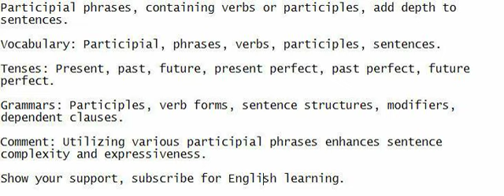Participial phrases, containing verbs or participles, add depth to sentences.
Concentrate on the task, practice speaking, and aim to comprehend the sentence for English improvement.

Vocabulary: Participial, phrases, verbs, participles, sentences.

Tenses: Present, past, future, present perfect, past perfect, future perfect.

Grammars: Participles, verb forms, sentence structures, modifiers, dependent clauses.

Comment: Utilizing various participial phrases enhances sentence complexity and expressiveness.